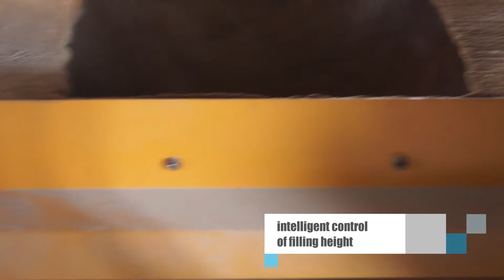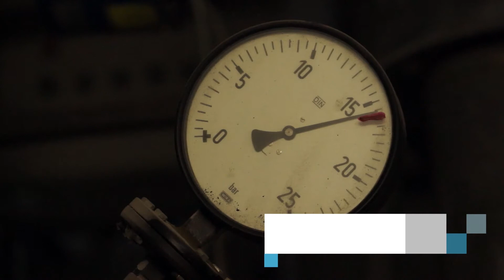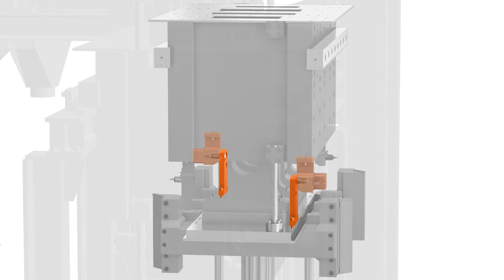LASCO PSP-system vario-block press - most flexible production line for elements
Optionally, the vario-block press can be upgraded to a PSP system. In the PSP system, all blocks in the CS element system can be produced economically and with dimensional accuracy in a fully automated process using a single system. The reworking of individual blocks outside the process cycle is no longer necessary - better, faster, more cost-effective.